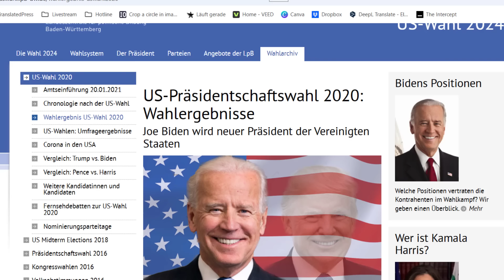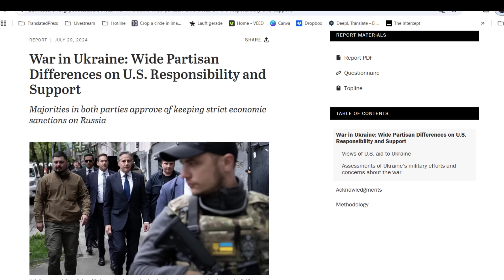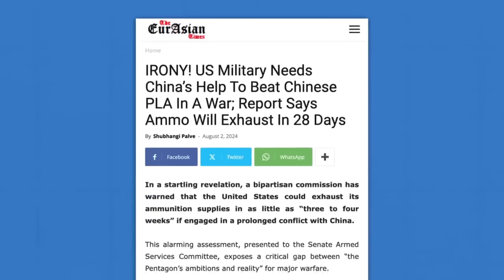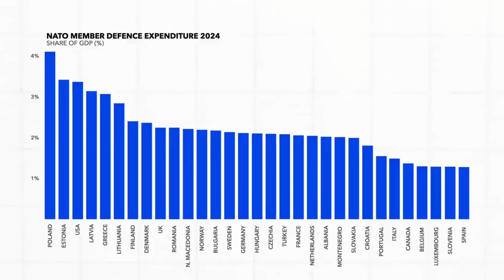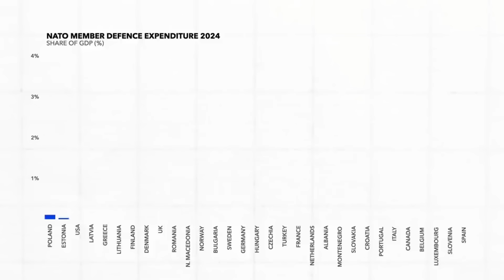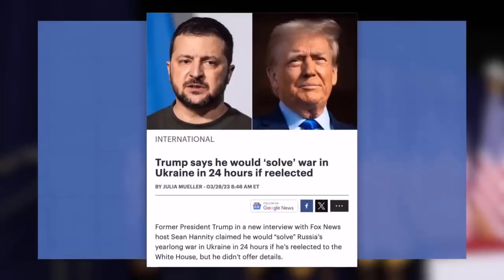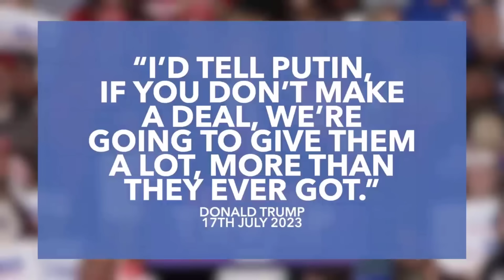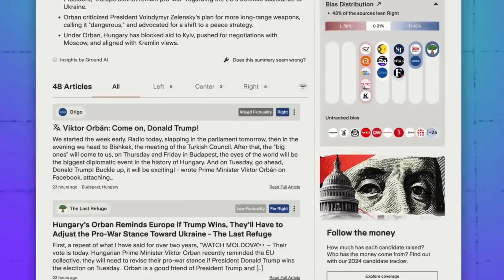Trump`s Friedensplan erklärt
Inmitten der zunehmenden Eskalation im Russland Ukraine Krieg, erklären wir euch heute wie Donald Trump sich einen Friedensplan vorstellt

👨‍👩‍👧‍👦 Danke!

Impressum
TranslatedPress Switzerland
Saleway GmbH
Schulhaustrasse 4
3098 Köniz